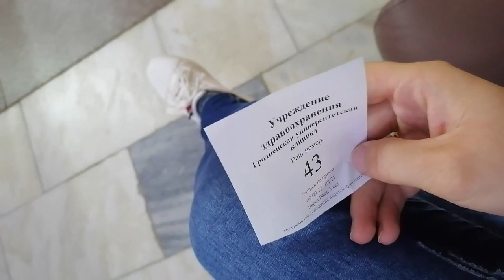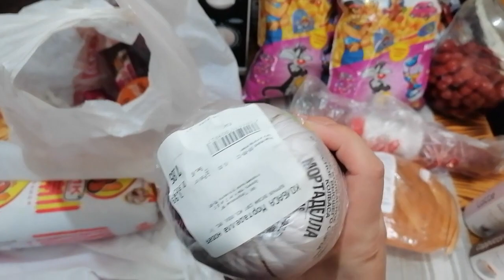VLOG: 09.09.2022 МЕНЯ ЛОЖАТ В БОЛЬНИЦУ / ИДУ ЗА НАПРАВЛЕНИЕМ НА ПЦР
а также я ремесленник-создаю декор из гипса для дома)
мой инстаграм с гипсом -gips.grodno